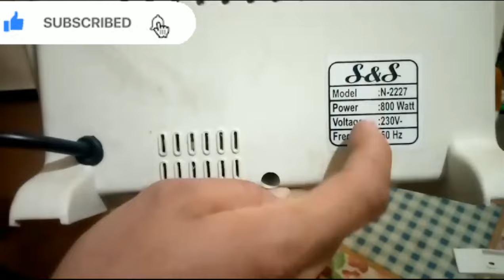How to repair electric room heater | electric room heater ka rod kaise change karen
How To Repair Quartz heater element replacement
Information
electriconline
how to repair room heater at home
electric heater repair
how to repair heater
heater repair
room heater
room heater repair at home
room heater repair in hindi
repair electric heater
room heater repairing
electric fan heater
room heater rod repair
how to repair
room heater kaise repair kare
How Much Consume Electricity Quartz 1000watt Room Heater
Electric
electric heater
heater
electric heaters
Room Heater
1000watt Room Heater
How Much Consume Electricity
How Much Consume Electricity Room Heater
How Much Consume Electricity 1000watt Room Heater
Consume Electricity
Electricity
how to repair room heater...(HINDI)
repair room heater
heater
difficult auto point
quartz heater
quartz heater repair
quartz heater element replacement
quartz heater element
heater element replacement
rechauffeur de quartz
Ripara Fai Da Te Stufa Elettrica
заменить воздушный кварцевый нагревательный элемент замена
Cómo cortar resistencias de cuarzo
Reparación Estufa (Marca LILIANA)
Cómo reparar el calentador de cuarzo
Как отремонтировать кварцевый обогреватель
Jeddah electric
Electric Online
Zaheer electric
Se solution
Techno mitra
Engineer setup